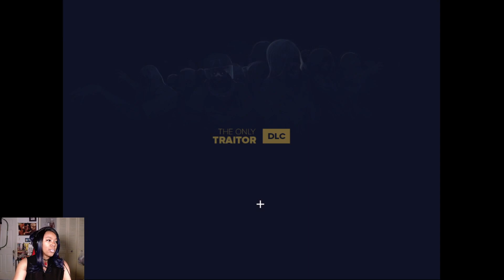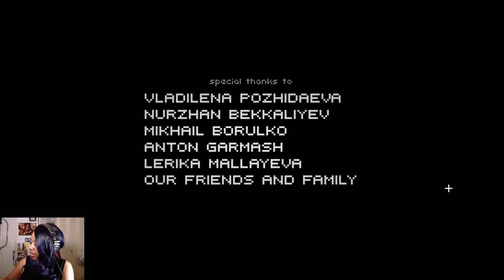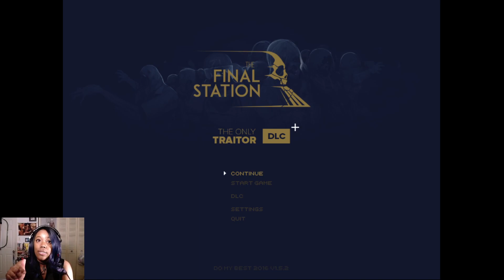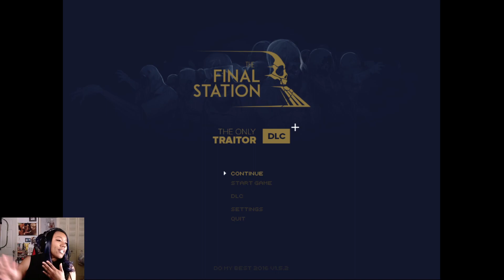Final Station Revisited part 2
Travel by train through a dying world. Look after your passengers, keep your train operational, and make sure you can always reach the next station. Make your way through swarms of infected at each station. Explore mysterious and abandoned stations looking for supplies and survivors.